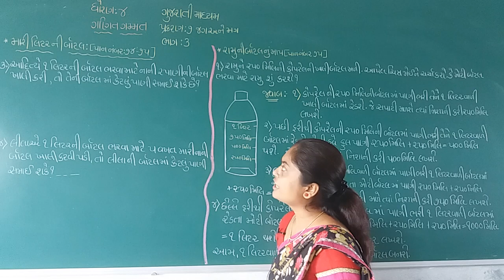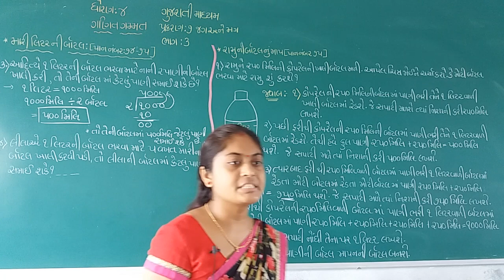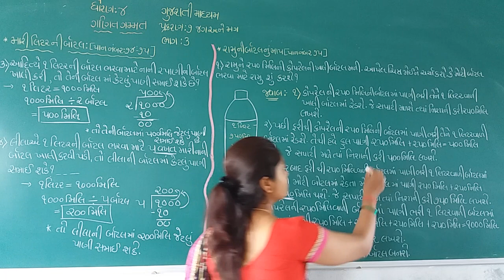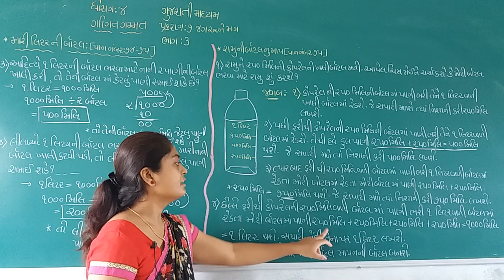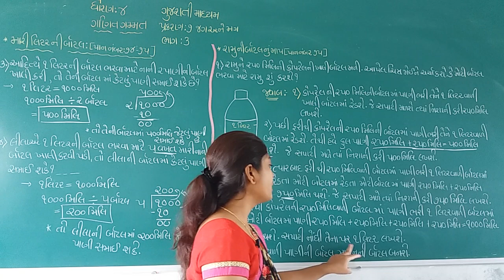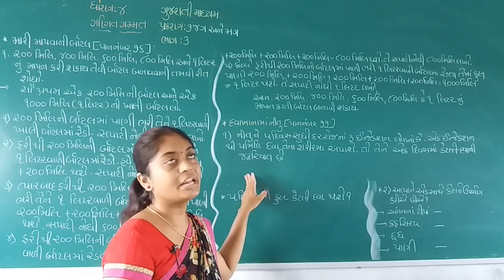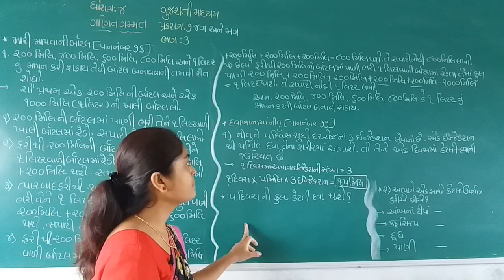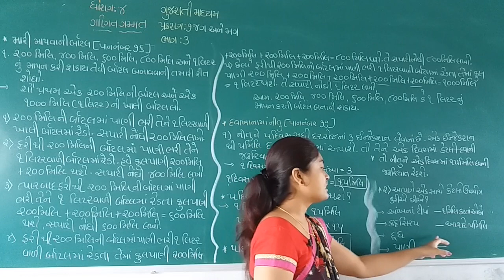STD 4 GUJRATI MEDIUM SUB MATHS CHAP 7 JAG ANE MAG PART 3